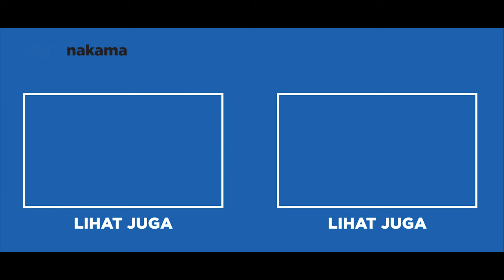7 IKAN INVASIF YANG HANCURKAN EKOSISTEM INDONESIA!!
00:00 Pembukaan
01:31 Peacock Bass
04:05 Aligator Gar
06:19 Convict Cichlid
08:42 Piranha
10:28 Ikan Nila dan Mujair
12:08 Pleco
14:04 Arapaima
15:59 Kesimpulan